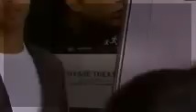het huis anubis Aflevering 21 FULL HD